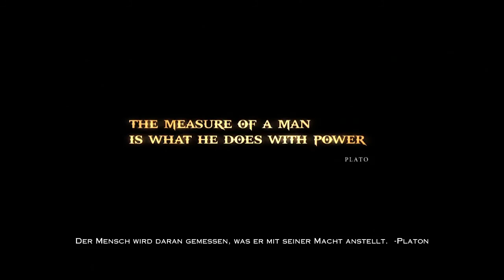Let's Play God Of War 3 (Schwer): #01 - Der Anfang vom Ende